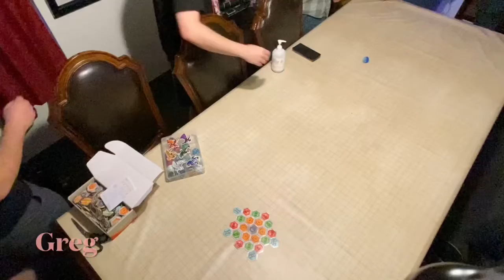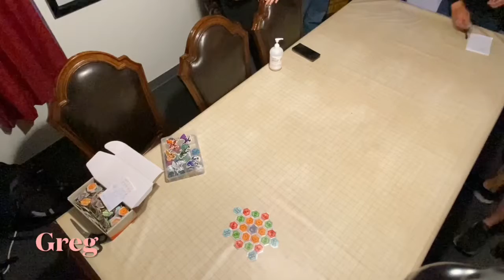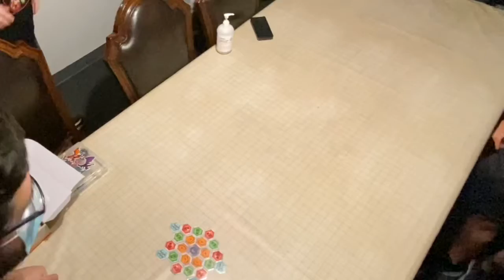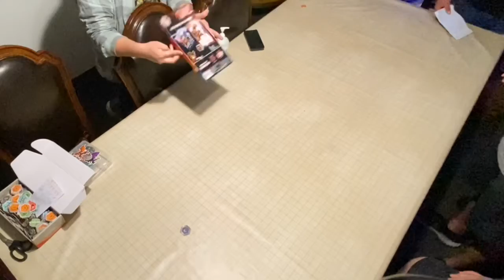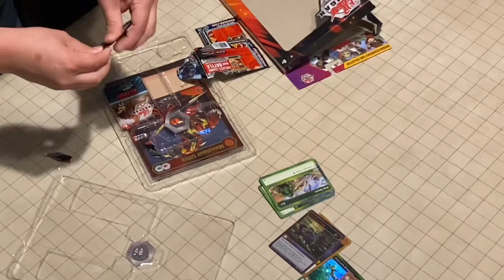Baku-Carnival! Darts!! Ft. Nerdy friends and Yuiaddpower